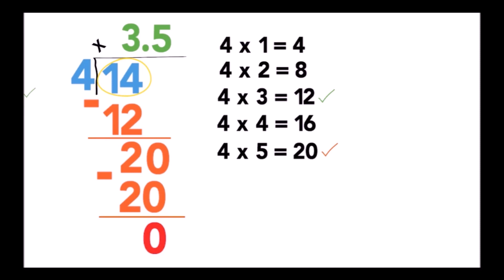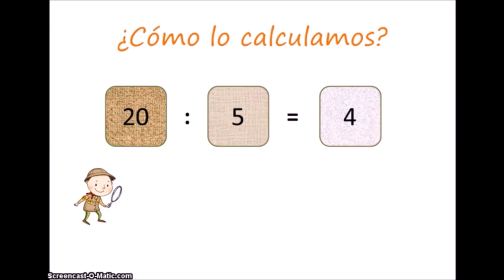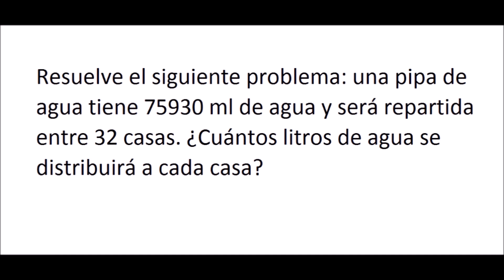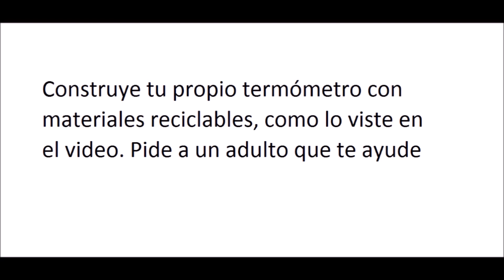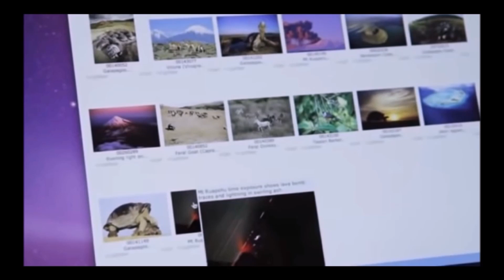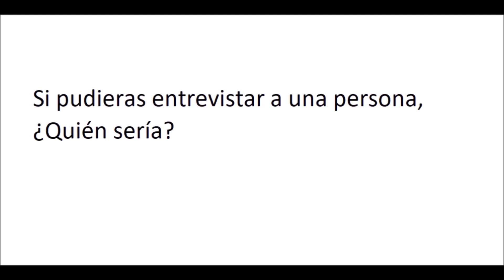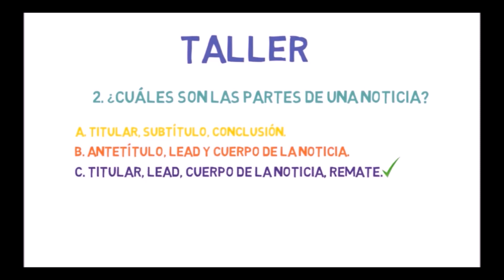APRENDE EN CASA: RESUMEN 8 DE SEPTIEMBRE 5 GRADO DE PRIMARIA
Buen día este es el resumen de las actividades aprende en casa del 8 de septiembre para quinto grado de primaria, espero que este vídeo les ayude un poco, saludos.